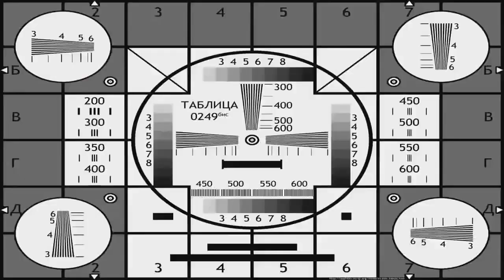влог в гараж/заводим запорожец и шкоду/едем навестить папу